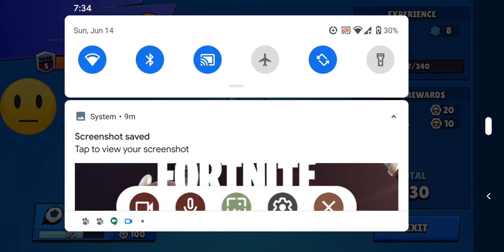Just playin' brawl stars